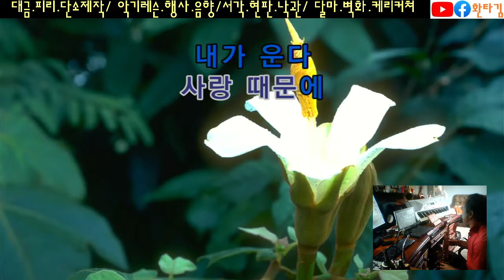옹 이 / 조항조 - 상주 색소폰 친구들